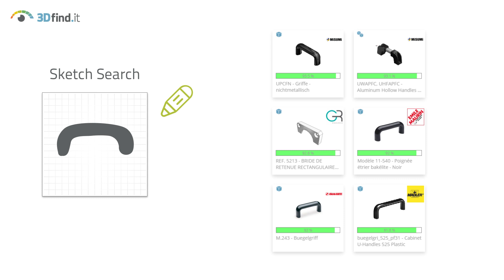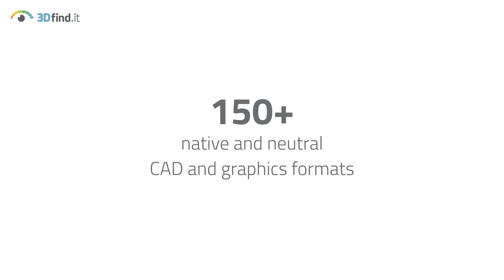3dfindIT.com - The visual search engine lets you find millions of digital components in seconds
- Find what you are really looking for right away.

Search engines are the first address for information search today.
However, the results are often too general for engineers and
therefore unhelpful. The reason: Ordinary search engines are not
particularly focused on the technical field.

What 3DfindIT.com has to offer:

- Search millions of digital components from international manufacturers and download 3D CAD data free of charge

- Quickly find the right component with innovative search functions (Parametric Text Search, 3D Shape Search, 2D Sketch Search, Color Search, Topology Search)

- All the engineering data is provided by the manufacturers

- 3D CAD data in 150+ native and neutral CAD and graphics formats such as Autodesk Revit, Nemetschek ALLPLAN, ArchiCAD, Autodesk Inventor, NX, Solid Edge, PTC Creo Parametric, AutoCAD, CATIA or SolidWorks